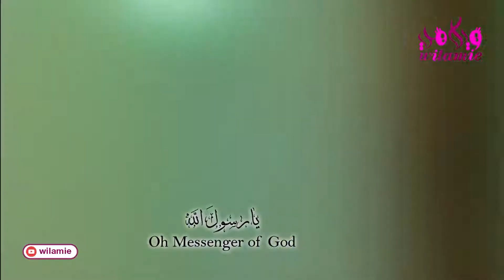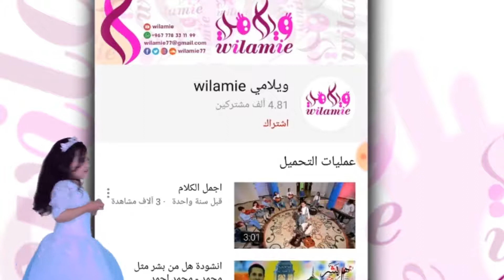Masha Allah Beautiful Arabic Nasheed | মাশাআল্লাহ অসাধারণ একটি আরবী নাশিদ